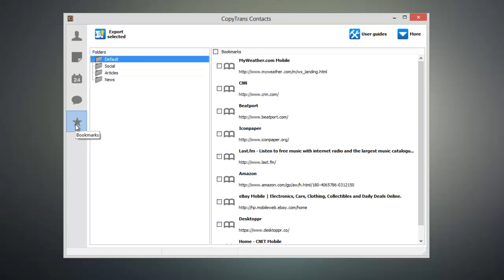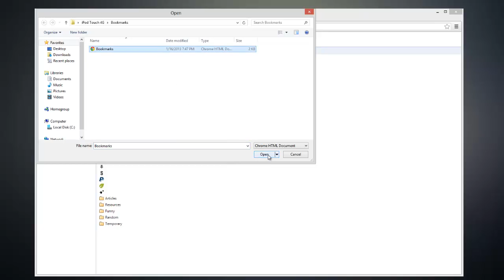How to backup iPhone bookmarks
with CopyTrans Contacts, you can easily backup bookmarks on your iPhone and export them to your PC so that you can view and save them in your web browser on your computer.